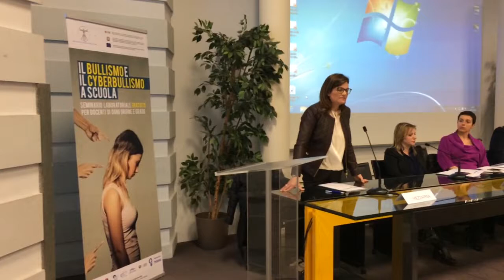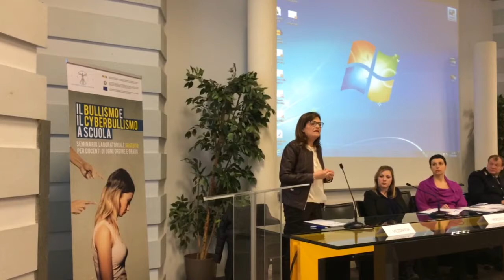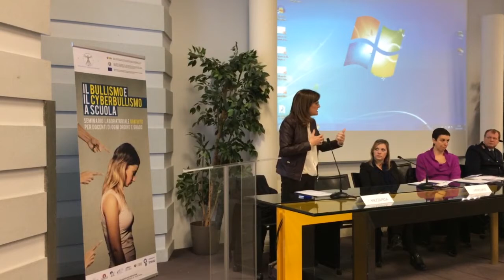Cristalla Mezzapesa - Esperienza diretta di bullismo a scuola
Intervento di Cristalla Mezzapesa Dirigente Scolastico dell'Istituto Comprensivo di Pisticci in occasione del convegno "Il bullismo e il cyberbullismo a scuola" del 27 Marzo 2017 presso la Camera di Commercio di Matera.

L'esperienza di un dirigente scolastico per comprendere un tema delicato e complesso come quello del bullismo a scuola.